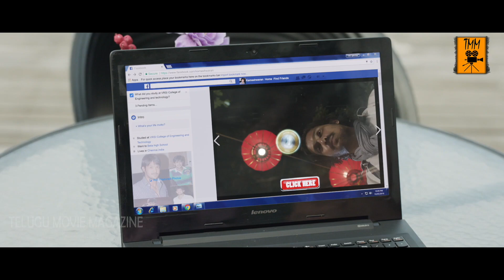ఒక్క కాయిన్ తో కంపెనీకి CEO అయిపోయాడు | Latest Telugu Movie Scenes | Telugu Movie Magazine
Watch ఒక్క కాయిన్ తో కంపెనీకి CEO అయిపోయాడు